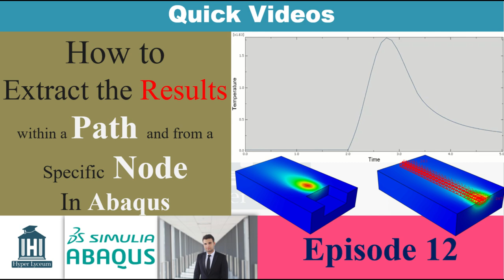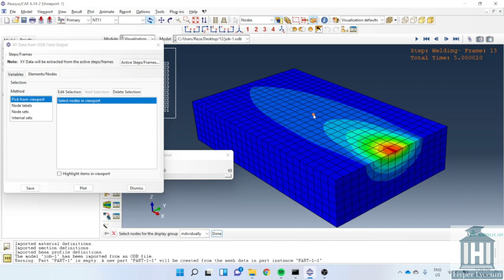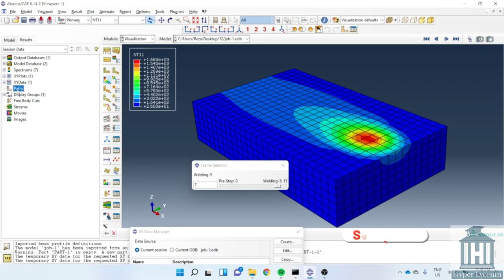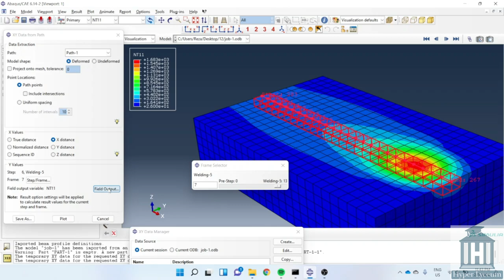How to Extract the results from a node (field output) or path (node liste) in Abaqus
This is a short tutorial video explaining how to extract the results from a specific node using ODB filed output option. Next, it explains how to use a node list to extract the results from a path. These approaches are explained for Abaqus software. We use the welding model which is similar to additive manufacturing simulation. In this example, by using the node approach we could find the exact time that the heat source moves on top of the specified node. Thus you could see the temperature variation during the simulation time. The path approach would extract the results from a defined line at the exact time of the simulation which is helpful to find the temperature variation along the line.
This is the 12th episode of the "Abaqus Quick Video" series and if you are interested you could find the playlist here:
We have more videos on our website and you could download most of them for free:

Here is the table of contents:
0:00 Introduction
0:40 how to extract the results from a node
1:20 Explaining the plot for the node
2:10 How to extract the results from a line
2:38 A trick to select the nodes at one
4:06 Explaining the plot for the path